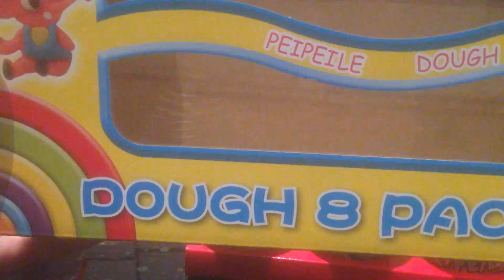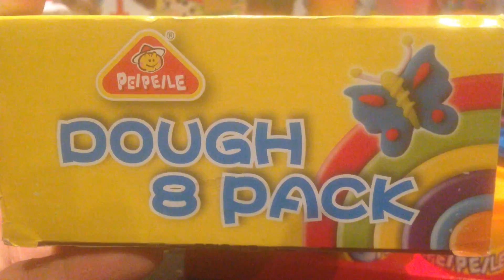"Shopkins HUGE Blind Baskets Surprise Bags Unwrapping